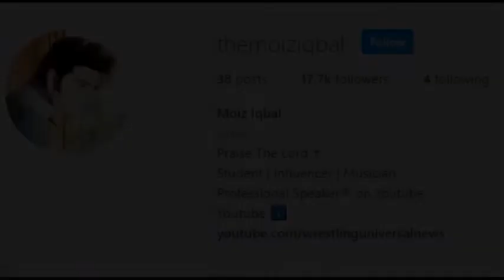CM Punk AEW Custom Titantron 2021 2022 ft is back